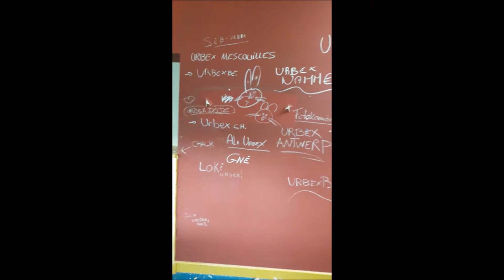Lieu abandonné - Le club bowling du loisir #08 Urbex Verviers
=►Quelque part en Belgique, nous avons trouvé ce lieu fantastique , certe avec beaucoup de bordel mais il reste toujours agréable à voir , il contient un bowling , karting , sale de billard , piscine avec un tobogan et un magnifique lac qui se trouve à l'arrière.

@Urbex-Verviers Belgique 2016.
♦ Si vous avez aimé, partagez !